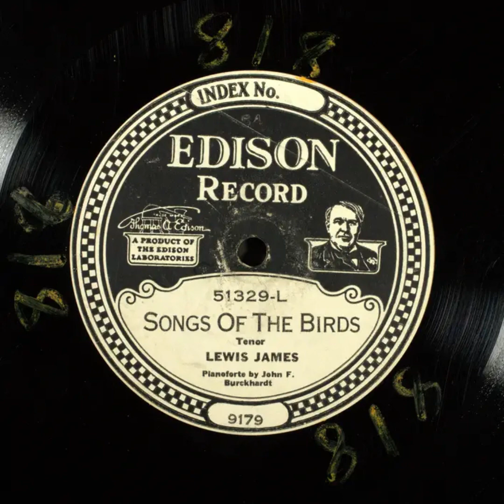Songs of the Birds - Lewis James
Title: Songs of the Birds

Description: Male vocal solo, with piano
Category: Vocal
Language: English
Master Size: 10-in.

Recording Date
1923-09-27